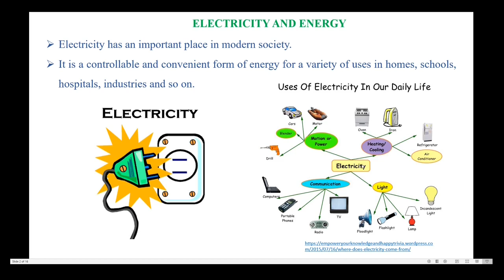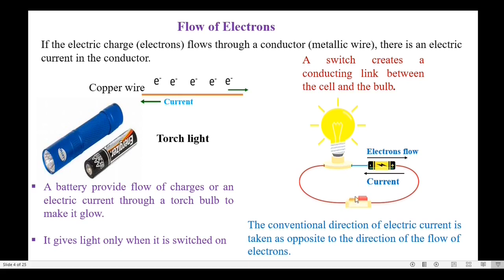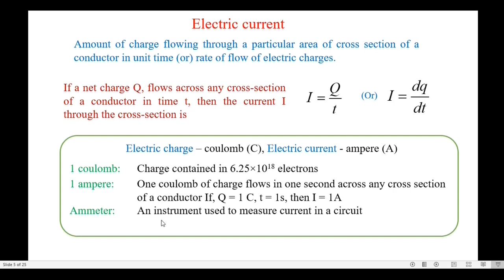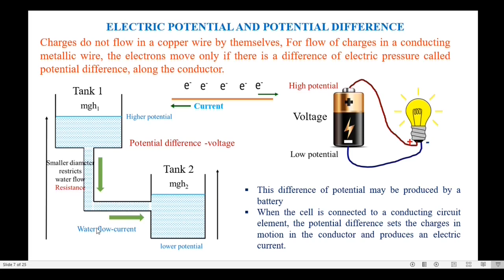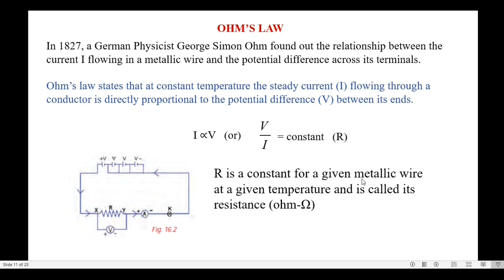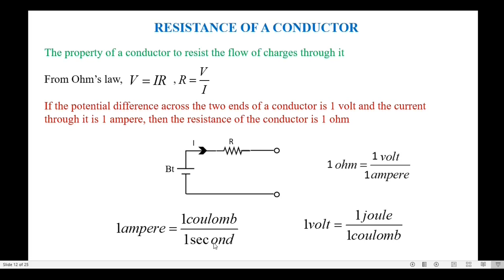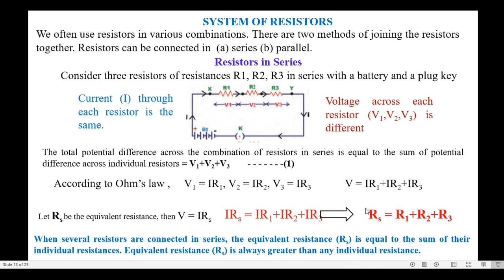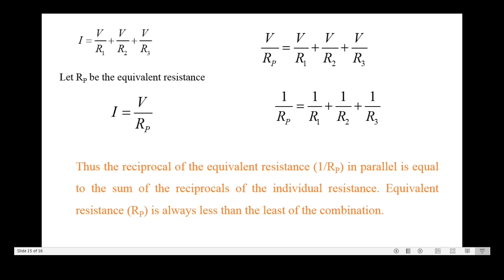7. Electricity and Energy 10th standard Physics in Tamil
Electricity, current, Potential difference, ohm's Law
Resistors in series, Resistor in parallel